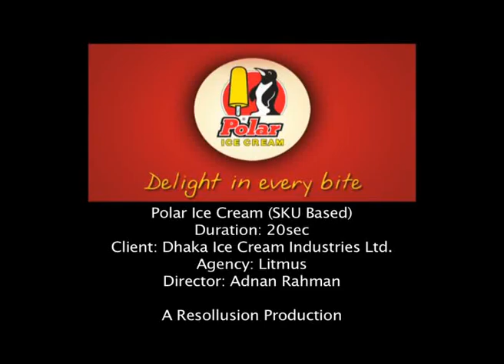Polar Ice Cream For Preview